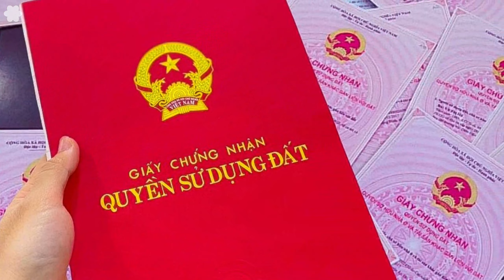viettan - Cán bộ kê khai tài sản có trung thực?